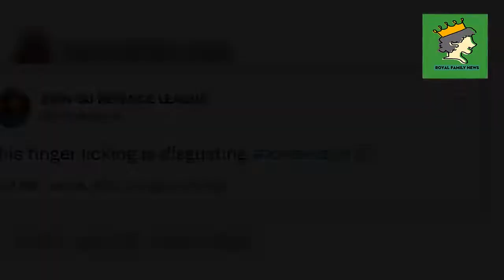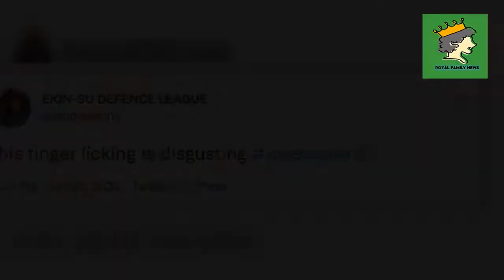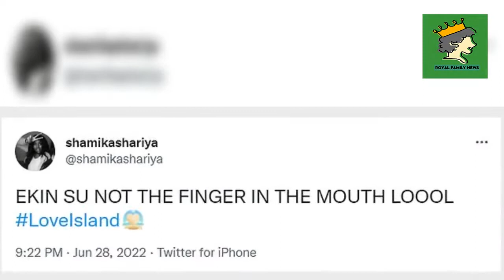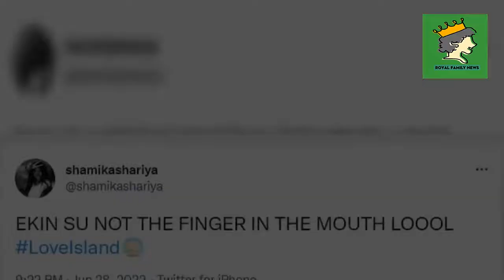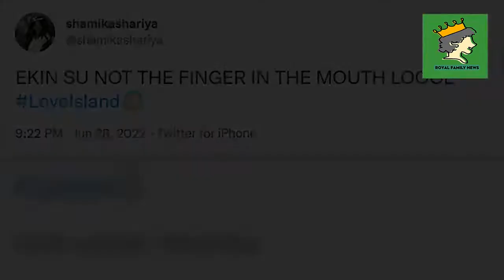♛Love Island's Ekin-Su causes viewers to cringe over 'disgusting' act during X-rated striptease.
Love Island's Ekin-Su Cülcüloğlu caused viewers to cringe during Tuesday's episode of the reality show with her 'disgusting' finger sucking antics.

The Turkish soap star, 27, certainly didn't hold back after being tasked with speeding the boys' heartbeats during a striptease challenge, along with the other girls.

But when the contestant - wearing a white lace bodysuit with stockings and a veil - proceeded to stick her finger into Davide Sanclimenti's mouth, fans recoiled into their sofas.